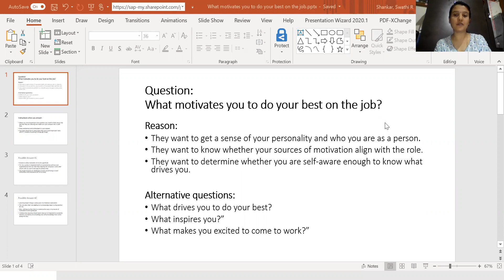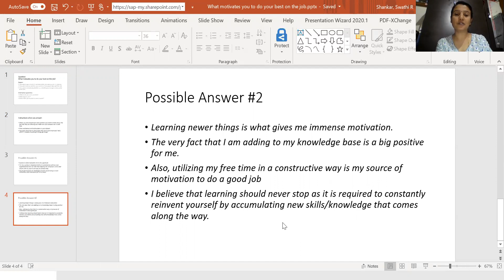What motivates you to do your best on the job